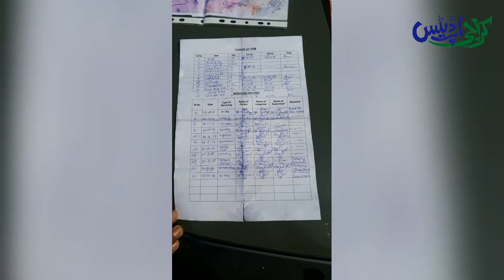Pakistan Airforce hit Indian Airforce Jet Full Video - Karachiupdates